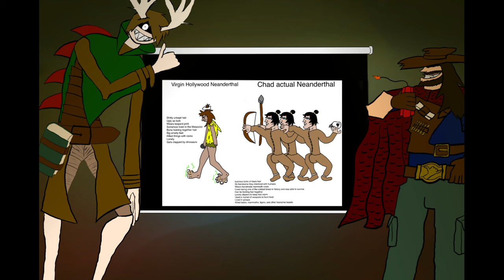Ep1 BIGFOOT: (Take One)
Caleb and Cal go over the legend of Bigfoot in the first ever episode of the Snickersnack Podcast

Short story Written by Cal
Voiced by Caleb